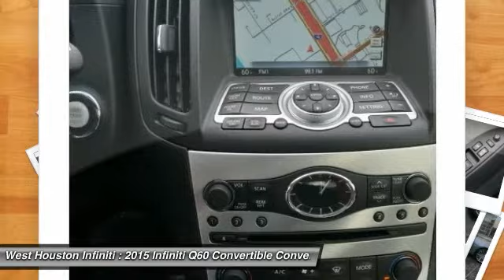2015 Infiniti Q60 Convertible Houston TX V6B004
2015 Infiniti Q60 Convertible

We are pleased to present this excellent 2015 Infiniti Q60 Convertible with 0 miles. Its beautiful Hagane Blue exterior is nicely complimented by a clean Stone interior.  This Q60 Convertible comes equipped with the following options,  , Analog Display, Front Center Armrest, Cargo Features -inc: Spare Tire Inflator, 54-Amp/Hr Maintenance-Free Battery w/Run Down Protection, Perimeter Alarm, Chrome Grille, Compass, Chrome Side Windows Trim and Black Front Windshield Trim, Interior Trim -inc: Aluminum Instrument Panel Insert,  and much more. For a complete list, select the Options button below.